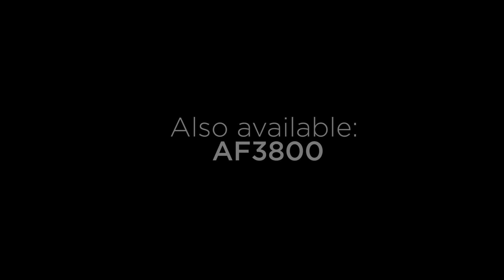iWash manual bidet seat and cover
HCG Philippines offer a variety of solutions for your everyday hygiene and comfort needs.

The new iWash AF3900/AF3800 manual bidet seat and cover comes with a lot of benefits for cleaning oneself after using the bathroom.